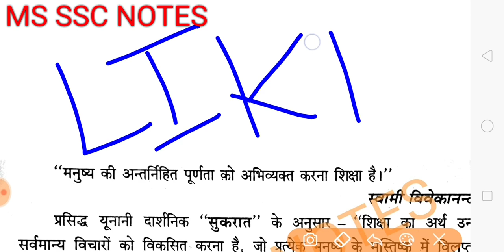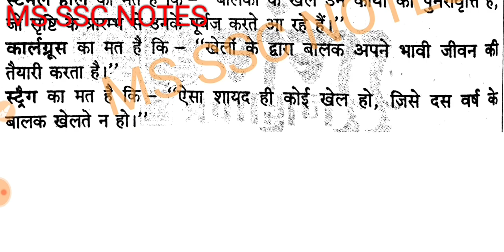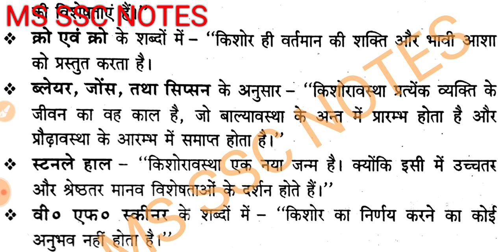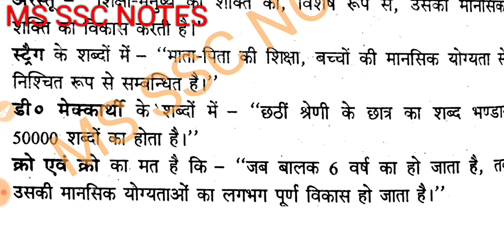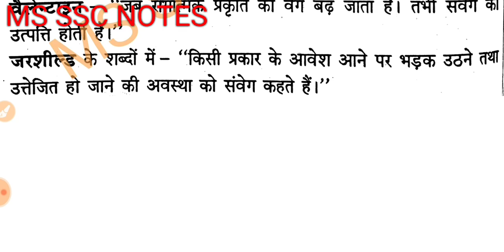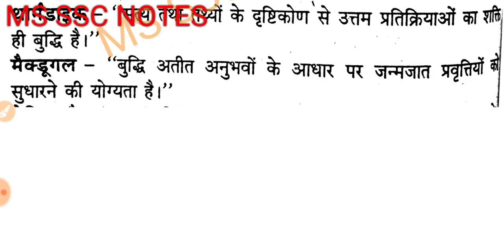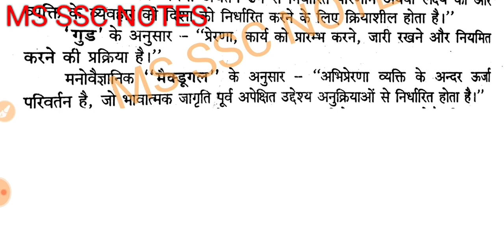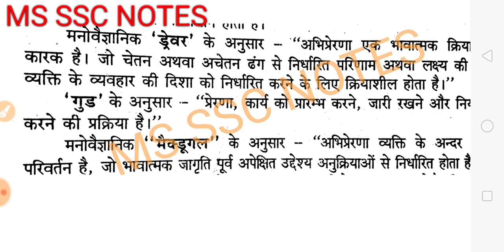बाल विकास के मनोवैज्ञानिक कथन (बाल विकास की संजीवनी बूटी पार्ट 6)UPTET, CTET, TET